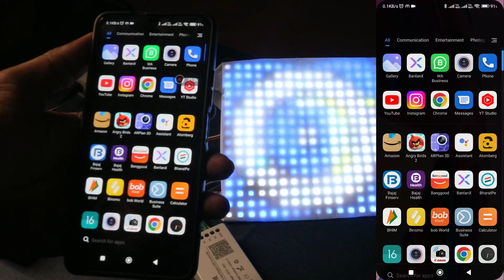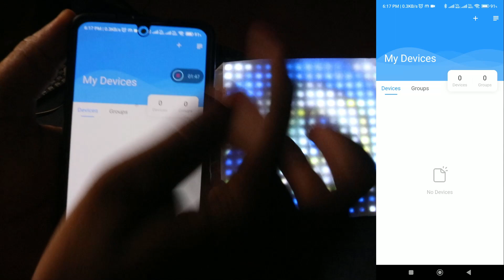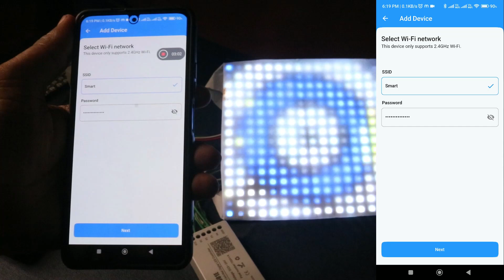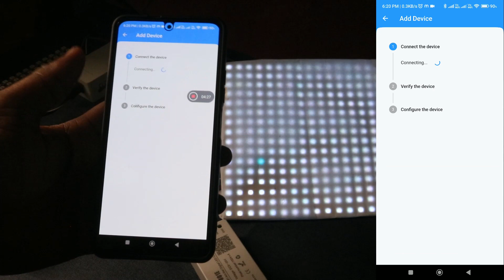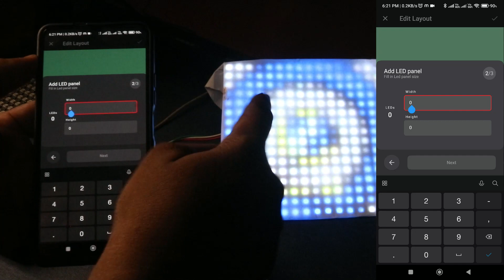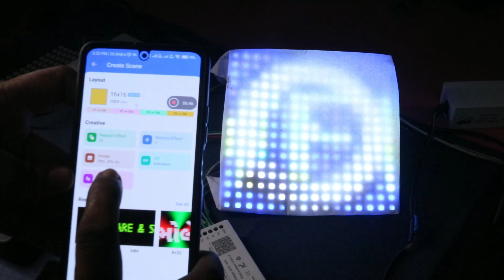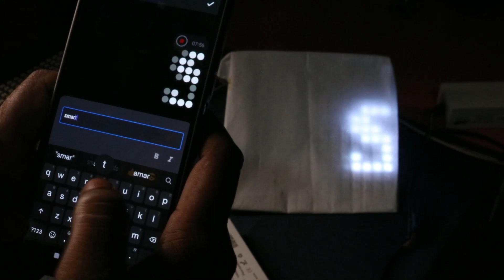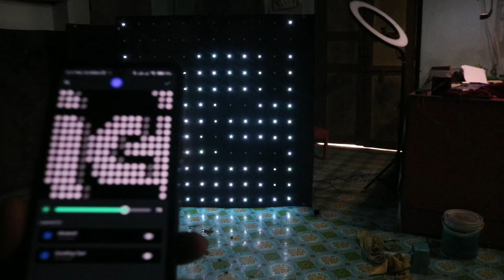SP801E Pixel LED Controller programming in Hindi | Smart India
SP801E 4CH WiFi LIVE Addressable LED Controller